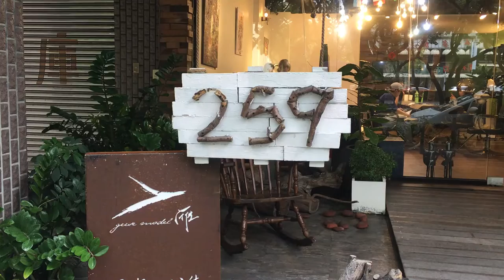『雁Slaon』網美必殺髮色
超強背殺 回頭率100%
網美必備髮色
每次滑IG都會看到的髮色是不是也想嘗試看看呢?
Carol讓你實現願望囉~
歐美系漸層顏色    絕對讓你愛不釋手

形象設計師：carol
服務項目： 特殊染

---雁 Geese Model Hair Salon---
高雄市新興區民生一路259號
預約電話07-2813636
高雄市鹽埕區五福四路198號
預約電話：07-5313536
🔥🔥🔥超值優惠🔥🔥🔥